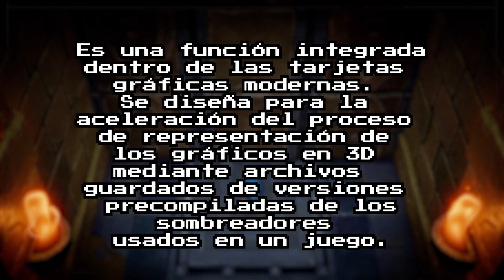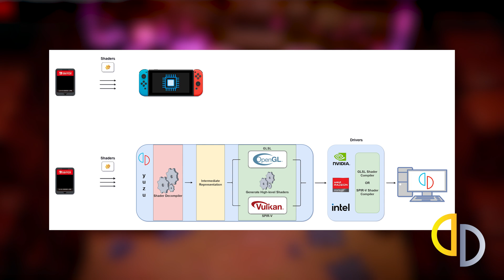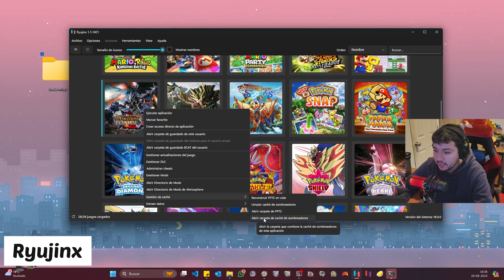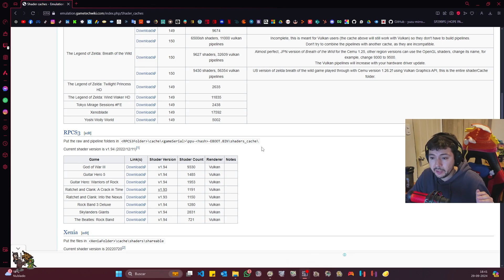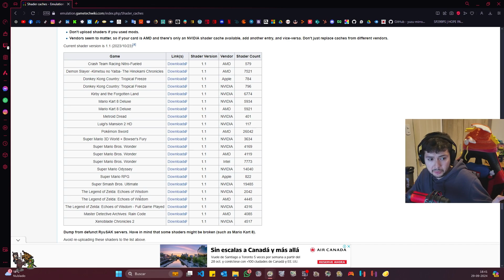Descargar y configurar Shader Cache 🐖 Para todos los EMULADORES - Ryujinx/Suyu/Yuzu/Sudachi 2024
❗REQUISITOS PARA JUGAR EN YUZU ❗

🖥️CPU:
🔻Mínimo: Intel Core i5-4430 / AMD Ryzen 3 1200
🆗Recomendado: Intel Core i5-11400 / AMD Ryzen 5 3600
❇️Óptimo: Intel Core i9-13900K / AMD Ryzen 7 7800X3D

🖥️Gráficos Dedicados:
🔻Mínimo para Linux: NVIDIA GeForce GT 1050 4GB / AMD Radeon R7 240 4GB
🔻Mínimo para Windows: NVIDIA GeForce GT 1050 4GB / AMD Radeon RX 550 4GB
🆗Recomendado: NVIDIA GeForce RTX 1660 6GB / AMD Radeon RX 5500 8GB (con “Forzado Clock Maximo” activado)
❇️Óptimo: NVIDIA Geforce RTX 3060 12GB / AMD Radeon RX 6700 10GB (con “Forzado Clock Maximo” activado)

🖥️Gráficos Integrados:
🔻Mínimo para Linux: Intel HD Graphics 4400 / AMD Radeon R5 Graphics
🔻Mínimo para Windows: Intel UHD Graphics 730 / AMD Radeon Vega 3
🆗Recomendado: Intel Iris Xe Graphics / AMD Radeon 680M

🖥️RAM:
🔻Mínimo con gráficos dedicados: 8 GB
🔻Mínimo con gráficos integrados: 12 GB
🆗Recomendado: 16 GB
❇️Óptimo: 32 GB
Si estas leyendo esto, significa que eres parte de ese 1% que se lee toda la descripción del vídeo HASTA EL FINAL! 👀 déjame un comentario con un emoji de una pizza 🍕, si veo muchos me alegrarás el día!

00:00 Intro
01:04 Qué son los Shader Cache
03:05 Instalación en Suyu/Yuzu/Sudachi
03:37 Instalación en Ryujinx
04:12 De donde sacar los Shader
06:13 Aviso importante